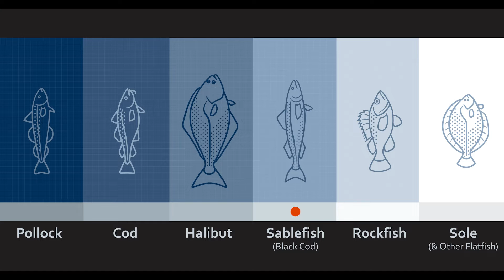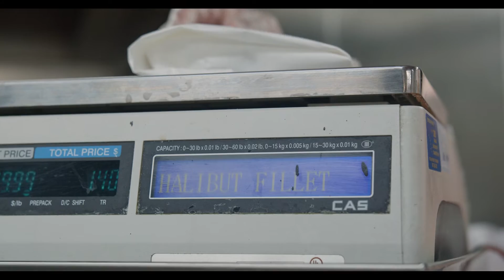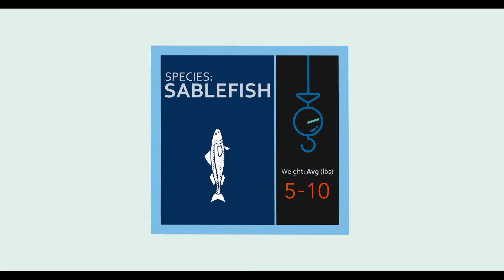Alaska Seafood U® Series: Alaska Whitefish Species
This video gives an overview of Alaska whitefish species and is part of the Alaska Seafood U® Series.